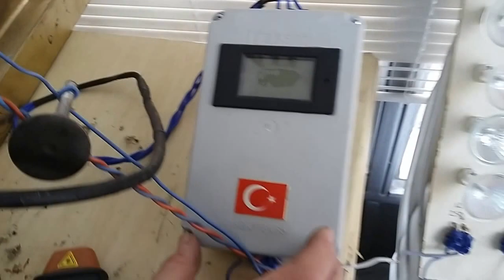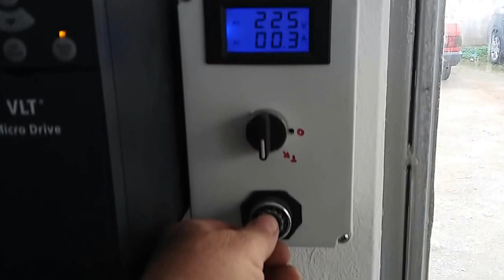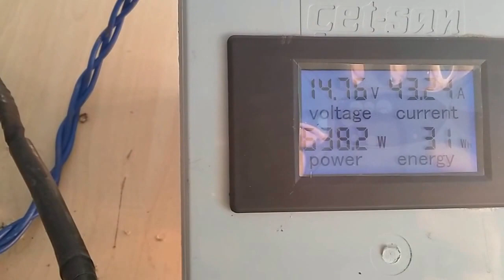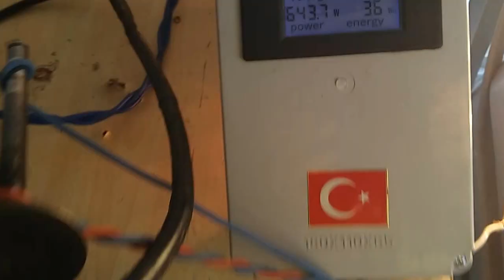FLANŞ ALTERNATÖR 12 V SİSTEMLER İÇİN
360 DERECE DÖNEN BİLYALI YANİ RULMANLI AYAĞI DA MEVCUT OLUP GÖNDERİLECEKTİR AYRICA KANATLARI DA MEVCUT OLUP İSTENİLDİĞİ TAKDİRDE GÖNDERİLECEKTİR. 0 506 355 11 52   Ziya GÜNEYİ  -  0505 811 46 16  Arif GÜNEYİ